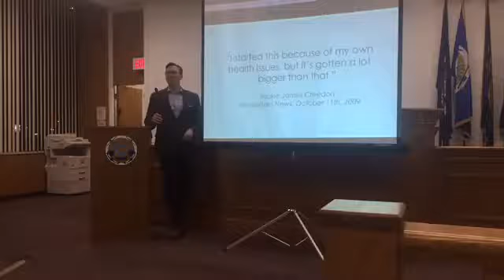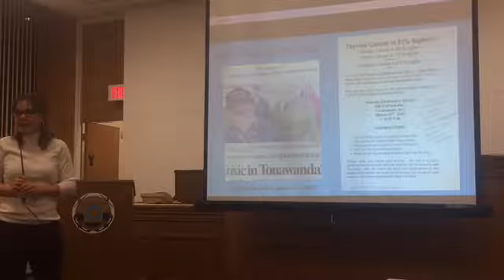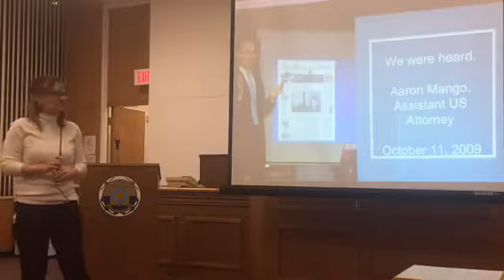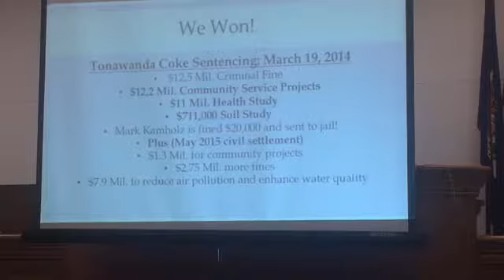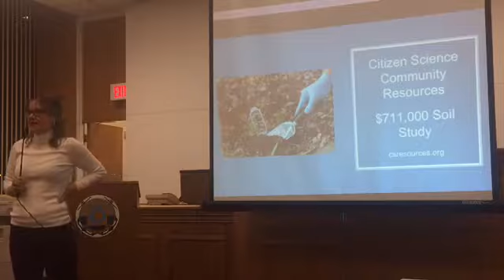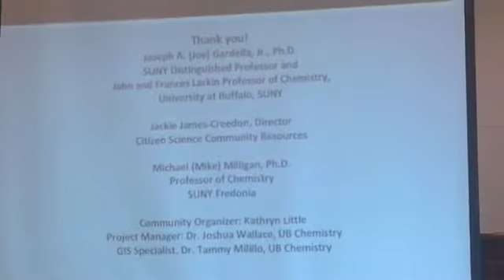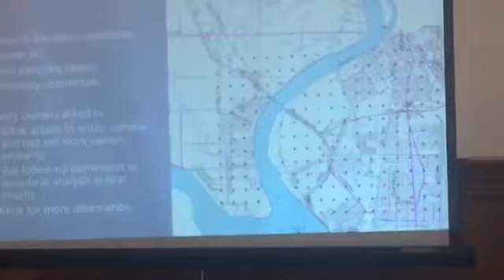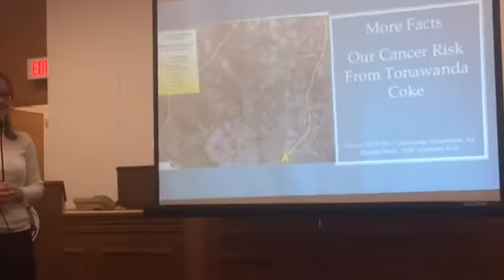Citizen Science explain details of soil and health studies that include Grand Island